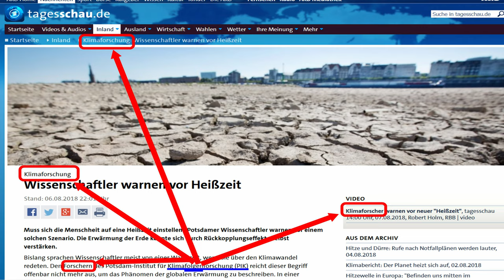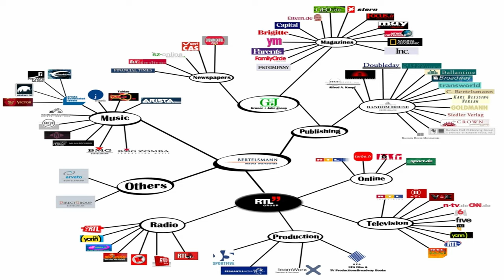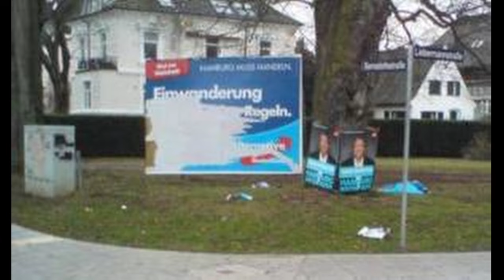Warum dieser Kanal die AfD als erste Wahl empfiehlt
Warum die AfD bei der Wahlempfehlung dieses Kanals den Vorzug erhält vor Alternativen wie Basispartei, Wir2020 oder Bewegungblau, darum geht es in diesem Video.
Wenn ihr noch weitere Parteien gut findet, schreibt es gern in die Kommentare.
Wegen der extremen Polemik gegenüber der AfD, die nur faschistoiden Medien und von ihnen abhängige Parteien nutzt, erscheint die LKR leider nicht empfehlenswert, auch wenn das Programm inhaltlich vielleicht unterstützenswert ist.

0:00 Wo waren viele vor 2020?
1:40 Realistische Dankbarkeit für das Vorhandene statt unbegrenzter Wunsch nach Perfektion
4:01 Nichtwähler tun nur der Opposition weh
5:30 Konkurrenz ist ein Ansporn

Bankverbindung
Politik, Psychologie & anderes
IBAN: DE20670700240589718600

Wichtige Informationen:
Metastudie von John Ioannidis zur Feststellung der Mortalität von Covid-19:

Nachrichten:
Epoch Times, NTD, Frontalplus, PI News – prof. Nachrichtenmagazine

Virale Videos:
Ritter der Meinungsfreiheit, Die Wahrheit des Admirals
The G.O.A.T.
CLIPS Returns
Für Gerechtigkeit

Detlef Krekau - Kunst, Satire

Gleichberechtigt – Wahlkampfstrategie

MMnewsTV – Aktuelles, Kommentierung

Gamesoftruth – Kommentierung

Honigwabe - Streams

Tim Kellner – Persiflieren „linker“ Faschisten